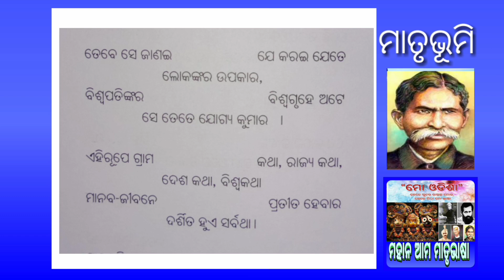Gangadhar meher । Odia poem । ମାତୃଭୂମି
It's one of the famous poem of Gangadhar Meher.